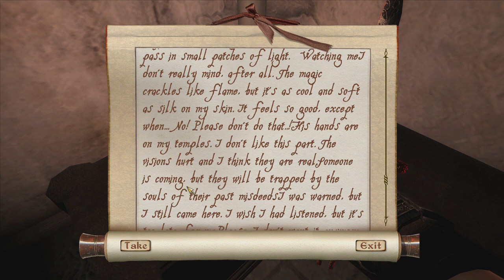Creepy Cells and Giant Spiders | Gates to Aesgaard Let's Play - Part 2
Let's continue our scary journey into the depths of Aesgaard!
We encounter the giant burning tree from the vision and fight giant spiders to escape the dungeons.
Warning: this episode contains a lot of creepy dudes! :P